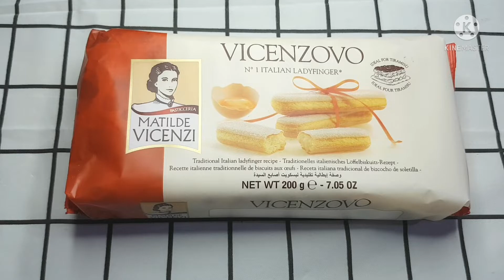Tiramisu dessert box. Dijamin enak....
Resep ini saya buat tanpa gula karena ladyfinger dan whip cream bubuknya sudah manis. Jika suka lebih manis bisa ditambahkan 1 sdm gula bubuk di telur atau di di kopinya ya. Disini saya mengganti mascarpone dengan cream cheese.
Cara membuatnya juga sangat mudah. Rasanya juga enak banget. Kalau mau bikin banyak, di kali lipat ya bahannya. Yuk di coba...

Bahan:
Ladyfinger
85 gr cream cheese
50 gr whip cream bubuk
1 btr kuning telur
1 sdm kopi
100 ml air dingin
Coklat bubuk

Song title: Pink Sweets
(Music/Images/Oveelays/Visual Effect/etc.) Courtesy of KineMaster Corporation
(Produced/Edited) using KineMaster
Thumbnail using Picsart